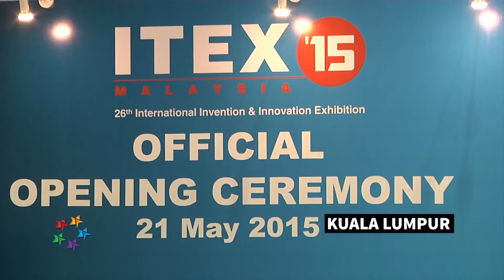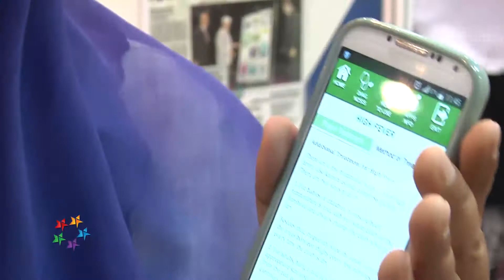Asia's biggest invention exhibition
The International Invention & Innovation Exhibition 2015 is taking place in Kuala Lumpur with over 1000 inventions from 21 countries around Asia.